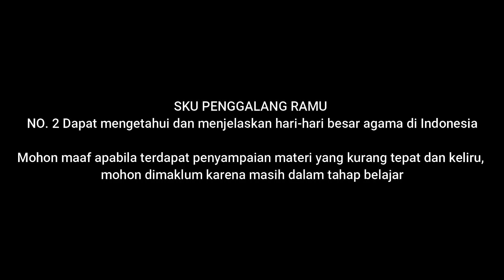SKU Penggalang Ramu no 2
sku ramu no 2, uji sku ramu no 2, uji sku penggalang ramu no 2, dapat mengetahui dan menjelaskan hari-hari besar agama di Indonesia, tes sku penggalang ramu no 2,